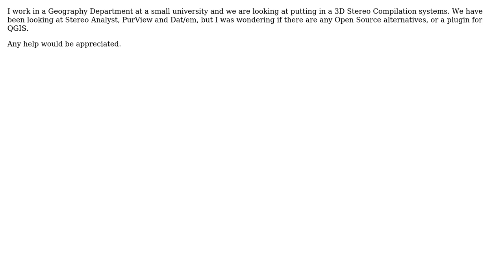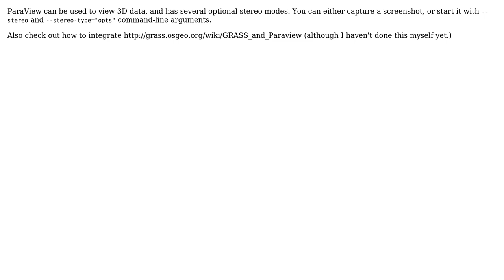GIS: Open Source Stereo Compilation Software (4 Solutions!!)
GIS: Open Source Stereo Compilation Software

With thanks & praise to God, and with thanks to the many people who have made this project possible! | Content (except music & images) licensed under CC BY-SA | Music | Images & others | With thanks to user SS_Rebelious user Ryan Garnett user Mike T user MerseyViking user Evil Genius user Chris W user Adrian Swiatecki and the Stack Exchange Network Trademarks are property of their respective owners. You are responsible for your own actions.